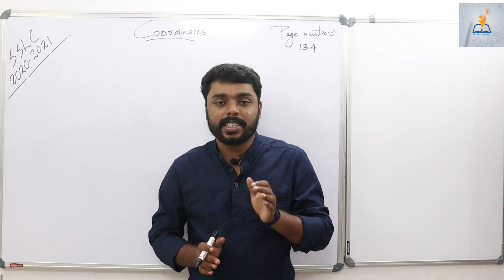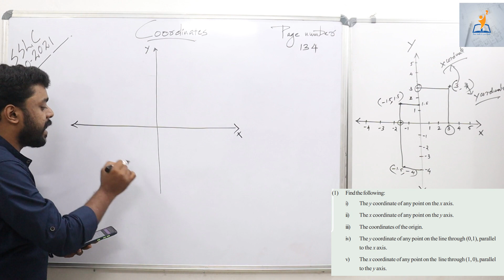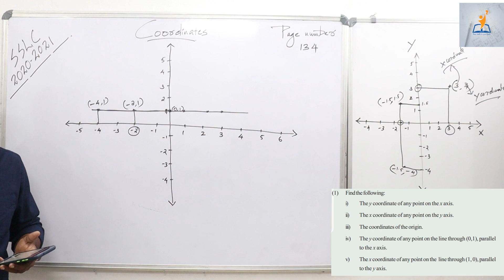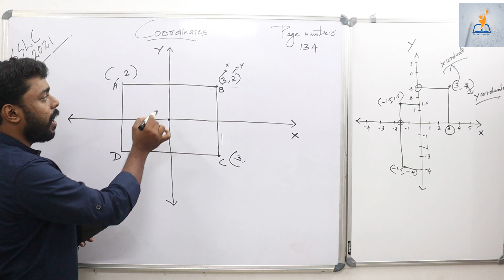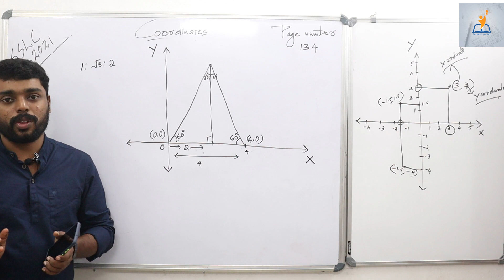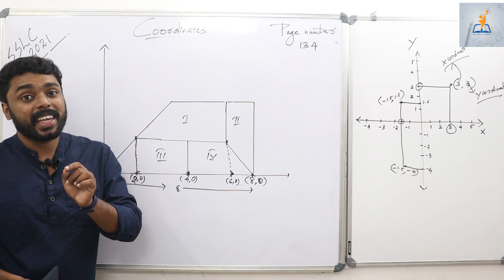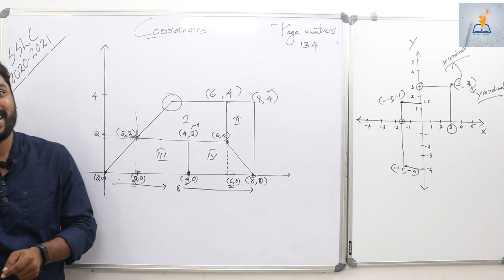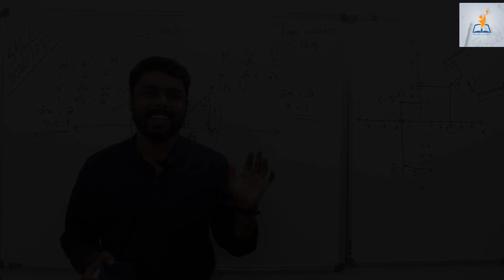sslc maths chapter 6 Coordinates | Solutions to questions in page 134 Part 2 | sslc maths previous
how to find the square root of any number:how to find the square root of a number in seconds

Playlists from this channel